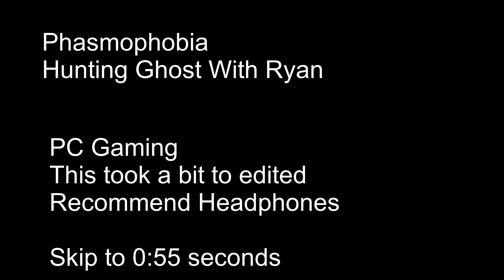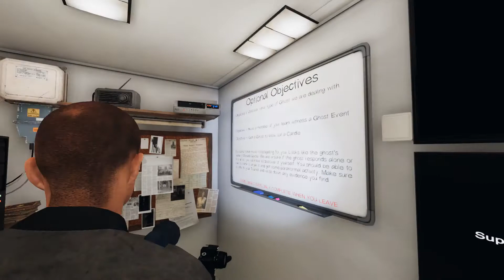Hurting Ghosts with Ryan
First time with this pc stuff so enjoy LOSERS